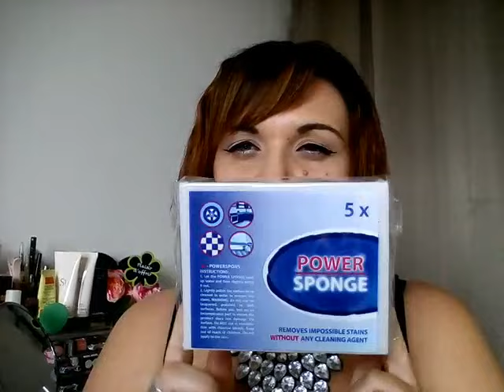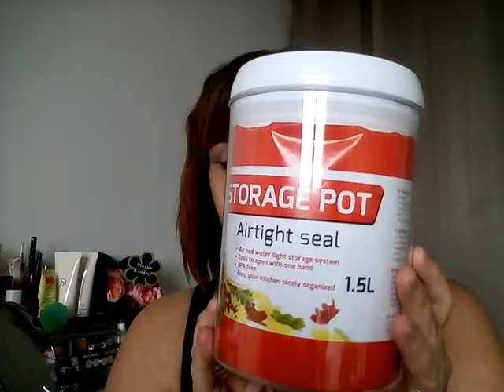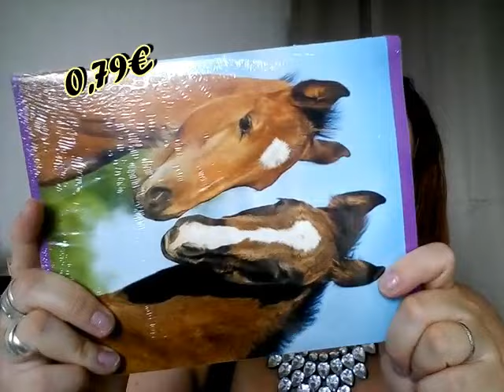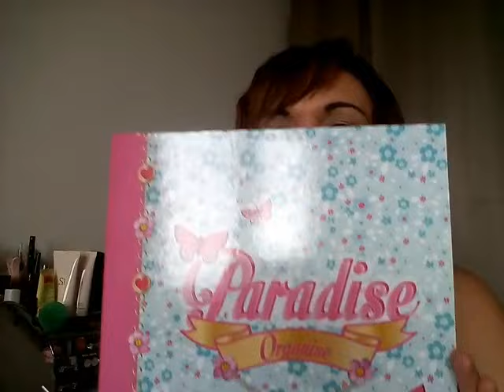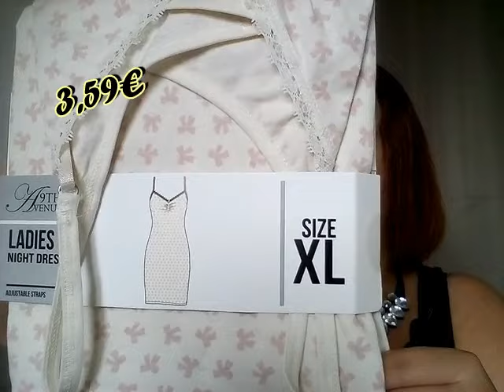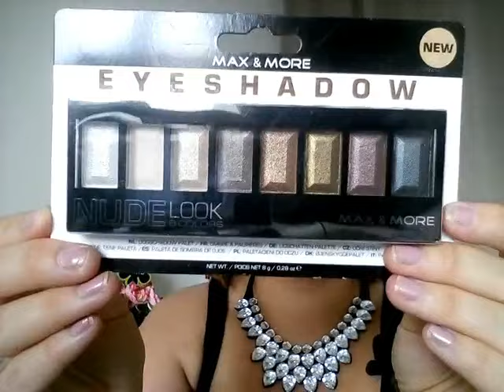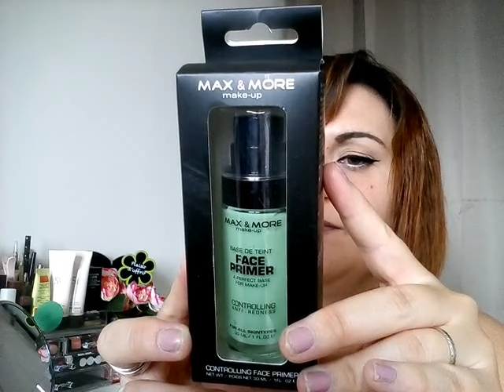Mon 1er Haul Action !!!! Yes !!!! craquage !!!!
Coucou les filles, et tout le monde,

On se retrouve ce jour , car je suis rentrée furtivement pendant quelques jours chez moi avant de repartir dans ma famille dans le sud.

Et donc lors de mes vacances chez mes beaux parents j'ai eu la chance d'avoir un Action tout neuf, qui ouvrait ses portes le jour ou nous étions la bas. Vous vous doutez bien que je ne pouvez pas passer a coter ! J'y suis allée le jour de l’ouverture, j'ai saoulé mon mari et c’était trop bien rangé !!! J'y suis allée deux fois avant de repartir.

Donc mon 1er Haul Action j'ai craquée si vous ne connaissez pas je vous conseille d'y aller vous y trouverez pleins de choses a prix de Oufff ... !

Comme indiqué voici le lien de ma 2em chaîne :
Une vidéo a venir sur Aliexpress

Je film avec mon portable Wiko Lenny2
montage vidéo avec le logiciel AVS EIDTOR7.1 que vous pouvez utiliser a titre gratuitement mais il y aura une inscription qui s'affiche lors de la publication, si vous ne le voulez pas il suffit d'acheter le logiciel.

Si tu as aimé cette vidéo tu peux la liker sa fait toujours plaisir, et si tu aimes ma chaine de t'abonner c'est gratuit et sa te permettra de me suivre pour toutes les vidéos que je mettraient en ligne.

Pleins de gros bisous je vous adore

Univers Lidy